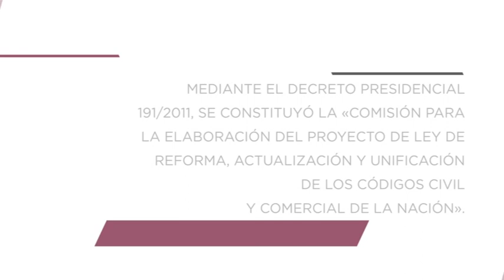La Responsabilidad Civil en el Nuevo Código Civil y Comercial de la Nación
Base de conocimiento de la Facultad de Derecho y Ciencias Políticas
Universidad Abierta Interamericana

Conferencia: ”La Responsabilidad Civil en el Nuevo Código Civil y Comercial de la Nación”

Dr. Miguel Piedecasas

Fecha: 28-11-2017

Mediante el decreto presidencial 191/2011, se constituyó la “Comisión para la elaboración del proyecto de Ley de reforma, actualización y unificación de los códigos Civil y Comercial de la Nación”.

La Comisión recibió propuestas y colaboraciones de numerosos juristas, entre los qeue se encontraron profesores de la Universidad Abierta Interamericana.

Esta conferencia es posterior a la constitución de la comisión de reforma y anterior a la sanción del Código Civil y Comercial.

El Código Civil y Comercial entraría en vigencia el 1º de Enero de 2016, pero su vigencia se adelantó por medio de la ley Nº 27.077 (publicada en Boletin Oficial el 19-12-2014) para el 1º de Agosto de 2015.